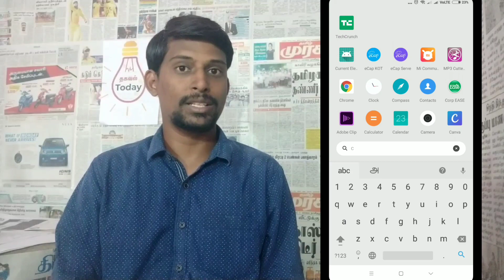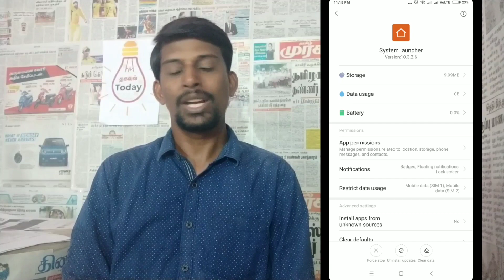Xiaomi Poco Launcher Features In Tamil | Download Link | Thagaval Today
Xiaomi Poco Launcher Demo & Features In Tamil .

தமிழால் இணைவோம், தகவல் பகிர்வோம் !

நன்றி !